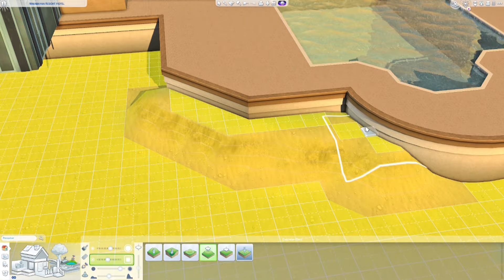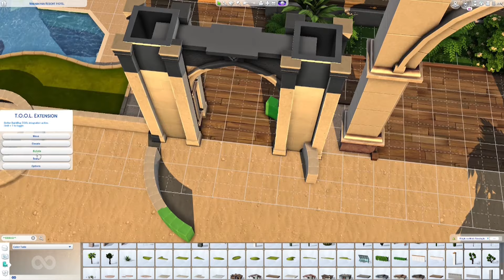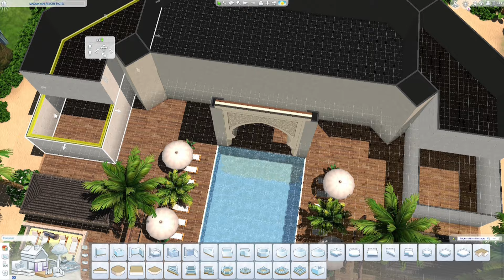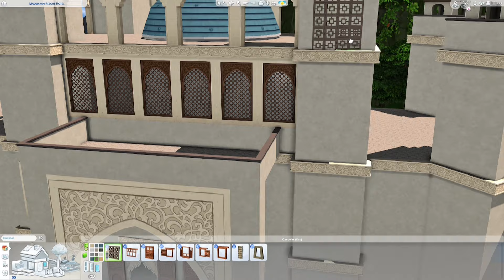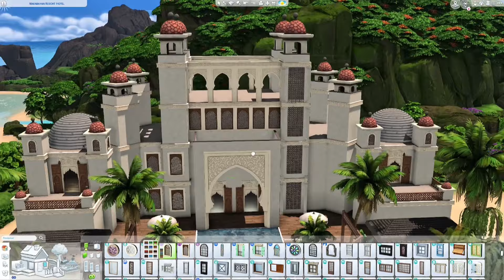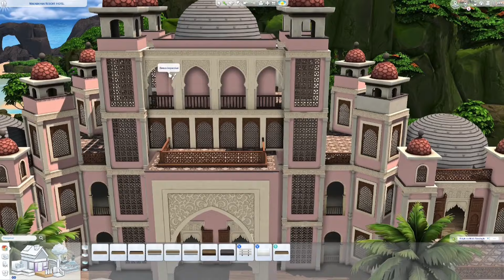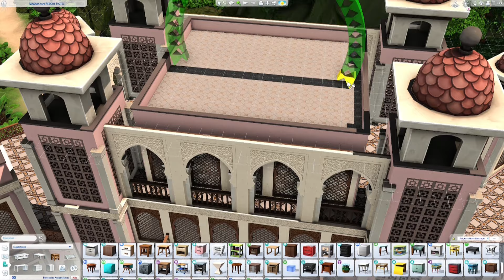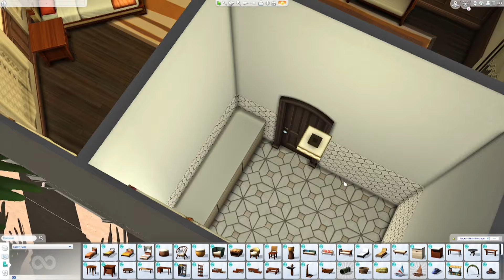RESORT LUXUOSO (SEM CP) - The Sims 4 Speed Build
O lugar de férias ideal para os Sims esbanjarem muito o motherlode 😍